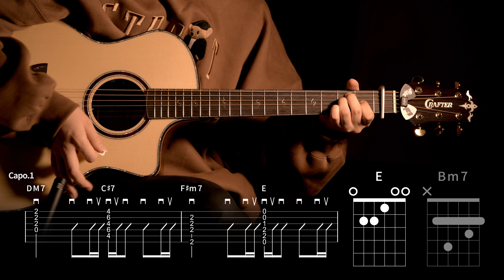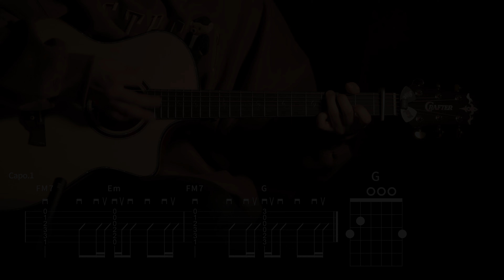360.스키마스위치 - 카나데 기타 【★★★★☆】 | Guitar tutorial |ギター 弾いてみた 【TAB譜】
Guitar :  Crafter KGLX 5000ce LTD
Capo : G7th Nashville Steel String Capo Black
Mic : akg p170
Audio interface : UR44
Headphones : Focal Stellia
Camera : Sigma FP